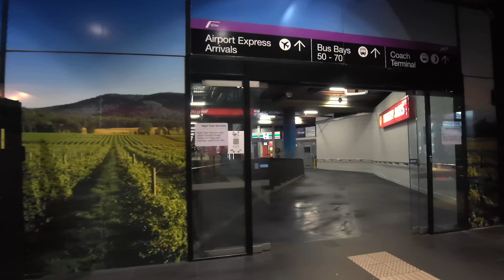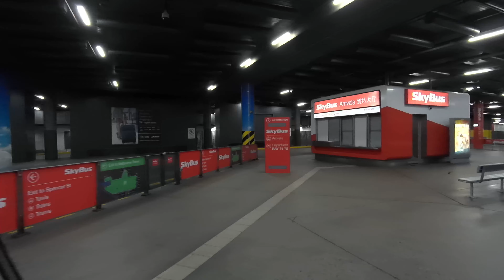Exploring Melbourne Southern Cross Station next to Marvel Stadium | Travel Australia July 2021 4k60p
Southern Cross Station is in Spencer St, serviced by Melbourne's metropolitan trains and is the terminus for regional V/Line trains and interstate services. Several metropolitan, regional and interstate bus services operate from the station, including the Skybus service to and from Melbourne (Tullamarine) Airport.

myki cards and myki Explorer options are available from the PTV hub, located on the concourse near the corner of Spencer and Collins Streets. Pop in for information, maps and transport planning assistance. Nearby is the Marvel Stadium.